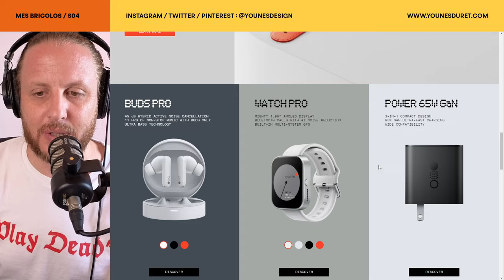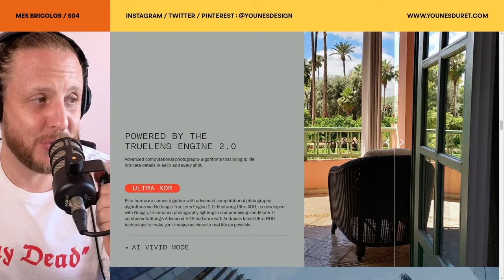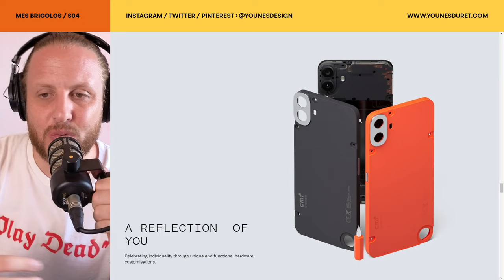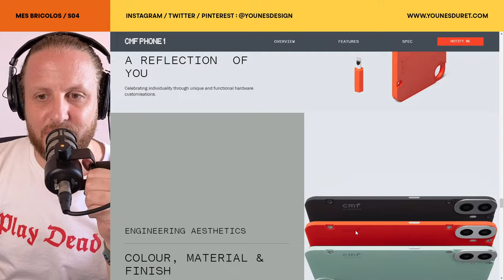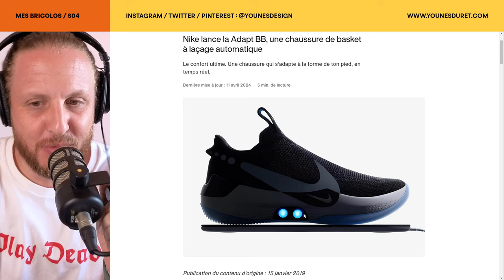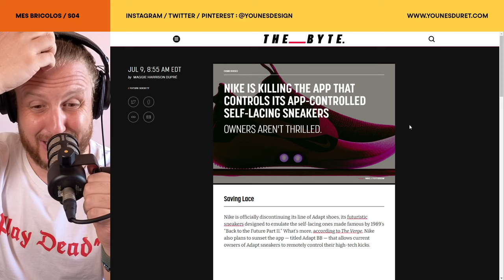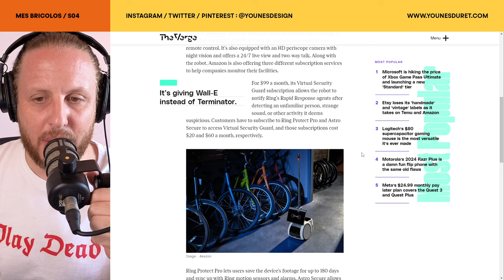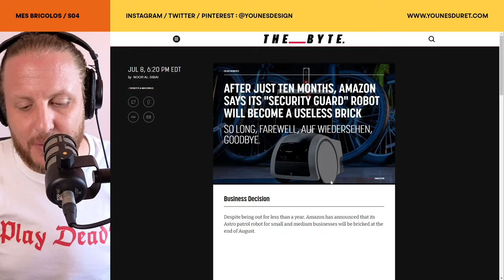L' objet intelligent doit-il être numérique ou connecté ?!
Salam, cette semaine nous plongeons au cœur d'un sujet brûlant : l'envahissement du monde numérique dans notre quotidien. Alors que de plus en plus d'objets dits intelligents et connectés s'imposent dans nos vies, une question cruciale se pose : où est passée l'authenticité ? Entre un univers numérique souvent perçu comme "froid" et le charme "chaud" du monde analogique, quel est notre véritable rapport au réel ?

00:00 Intro

03:45 CMF : le Smart Phone aux fonctionnalités analogiques
Je commence par vous présenter la nouvelle marque CMF de Nothing, qui fait un retour aux sources avec des produits aux fonctions analogiques et tactiles. Vous serez intrigués par leur téléphone portable innovant, entièrement démontable et personnalisable.

12:33 Nike Adapt BB la chaussure intelligente devenue débile
Nous abordons ensuite la question de l'intelligence des objets déconnectés. La Nike Adapt BB, initialement célèbre pour ses lacets auto-ajustables, perdra-t-elle de sa valeur sans son application connectée ?

17:53 Amazone Astro est mort !
Enfin, nous discutons du cas du robot Astro d'Amazon, un assistant personnel high-tech qui sera bientôt déconnecté après seulement 10 mois sur le marché. Pourquoi cette décision et quelles en sont les conséquences ?

Cette vidéo vous offre une réflexion profonde et nuancée sur l'avenir des objets connectés et leur place dans notre quotidien.